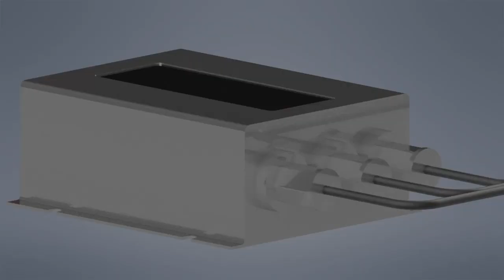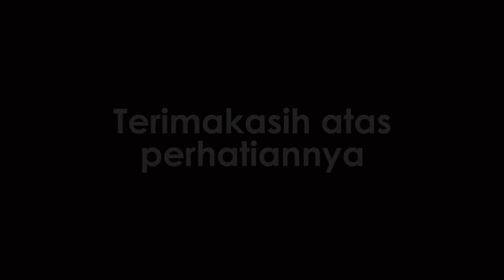Automated Fire Extinguisher (AFE) | LKMM 2021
PAGI MESIN!

Lomba Kreativitas Mahasiswa Mesin atau disingkat LKMM merupakan salah satu program kerja bidang Ilmu Pengetahuan dan Teknologi IMM FTUI yang mengusung pameran dan kompetisi dari hasil karya Tugas Merancang Mahasiswa Teknik Mesin FTUI. LKMM bertujuan untuk menimbulkan rasa kompetitif mahasiswa teknik mesin agar menjadi mahasiswa yang lebih berdaya saing dan juga mensosialisasikan karya inovatif FTUI kepada warganya di setiap tahunnya.

Mata kuliah tugas merancang yang sangat erat kaitannya pada LKMM ini merupakan mata kuliah yang bertujuan untuk memberikan kemampuan dalam melakukan perancangan sistem atau produk mekanikal dengan menggunakan pengetahuan dan keterampilan yang diperoleh sebelumnya kepada para mahasiswa. Dari pembelajaran ini, diharapkan mahasiswa mampu bekerja tim, berkomunikasi, melaporkan, mempertahankan, serta mempresentasikan proyek akhirnya. Selanjutnya, mahasiswa diharapkan mempunyai kemampuan melakukan produksi prototipe hasil rancangan.

Kelompok pemenang dari LKMM akan didasarkan pada voting melalui jumlah likes pada video tugas merancang kelompok yang akan tayang pada kanal youtube IMM FTUI. Periode voting melalui likes berlangsung pada tanggal 10-13 Juni. Kelompok yang memenangkan LKMM (juara 1, 2 dan 3) akan mendapatkan hadiah berupa uang tunai.

Poster tugas merancang kelompok dapat dilihat melalui link berikut:
Kategori Health and Safety A
Kategori Industrial dan Daily Usage B
Kategori Mobility and Transportation dan Health and Safety B

atau melalui instagram IMM FTUI : @imm_ftui

IMM FTUI 2021
Resonansi Kolaboratif